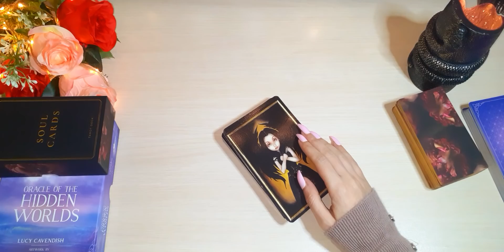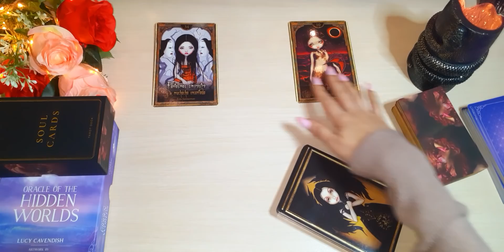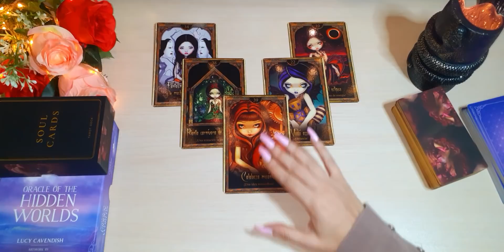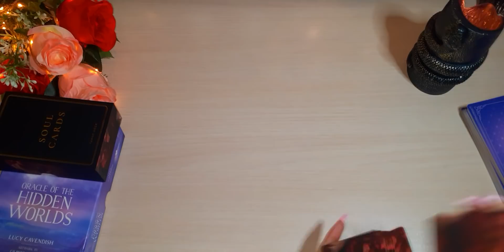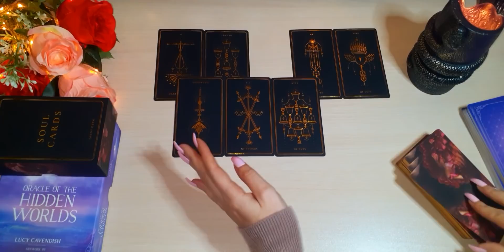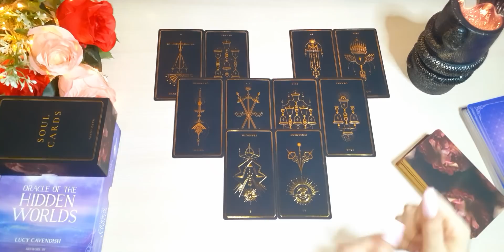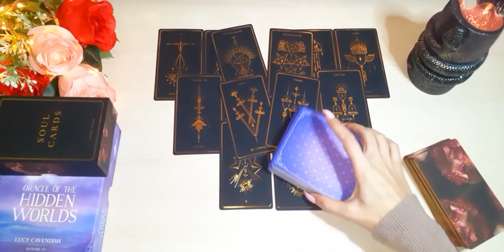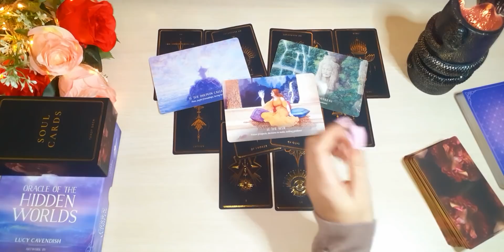EL PASO MÁS DECISIVO. EL AMOR TRIUNFA | ACUARIO ENERO 2021 | AMOR Y GENERAL | HORÓSCOPO Y TAROT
Aquí te dejo el vídeo de la lectura para el signo de acuario (sol, luna, ascendente y venus) con 3 secciones: parejas, solteros y ex. Échale un vistazo a los videos de tus otros signos.